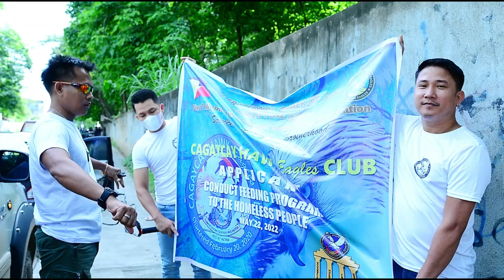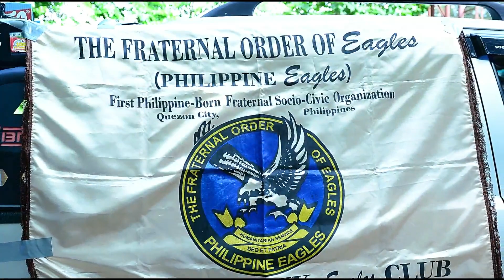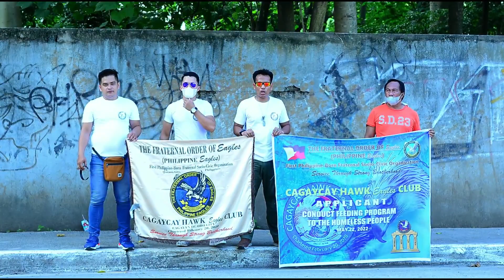CAGAYCAY HAWK EAGLES CLUB | 1st - BATCH APPLICANTS | 3rd AND THE LAST COMMUNITY SERVICE.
THE FRATERNAL ORDER OF EAGLES,
PHILIPPINE EAGLES,
First Philippine-Born Fraternal Socio-Civic Organization,
Service Through Strong Brotherhood,